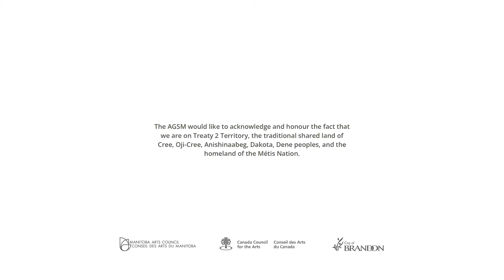Memory & Memoria in A Prairie Vernacular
Explore the theme of Memory & Memoria - personal memories of life on the prairies that inspire artists to share an intimate knowledge of a way of life that, for many, has substantially changed over the course of the last two centuries!